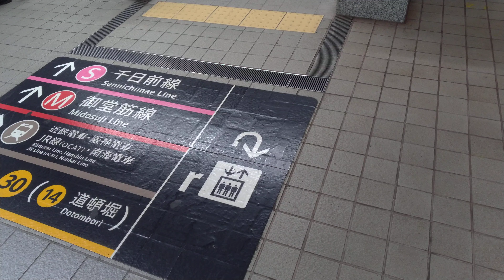日立エスカレーター 大阪メトロ四つ橋線なんば駅 ホーム階-改札階 Hitachi escalator at Osaka Metro Yotsubashi line Namba sta.